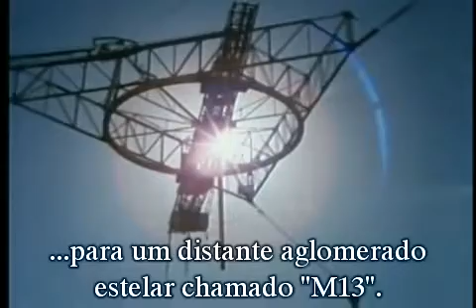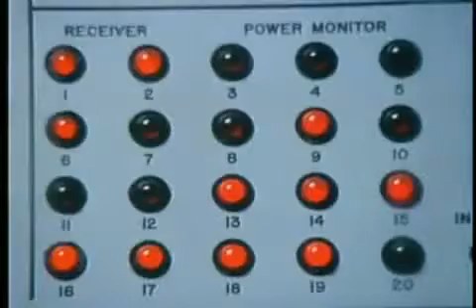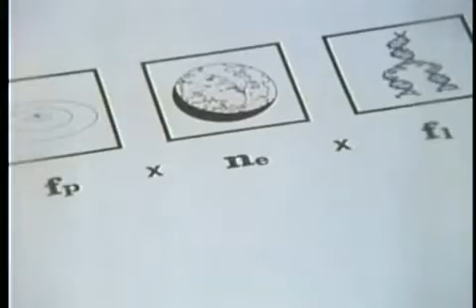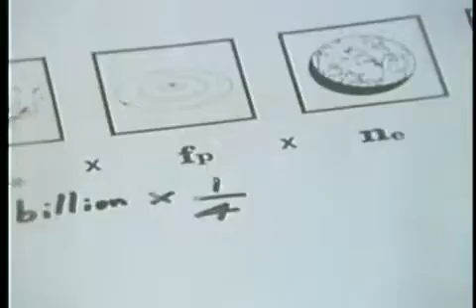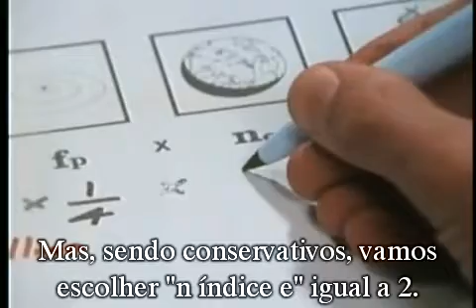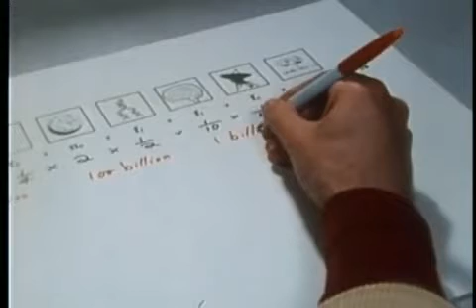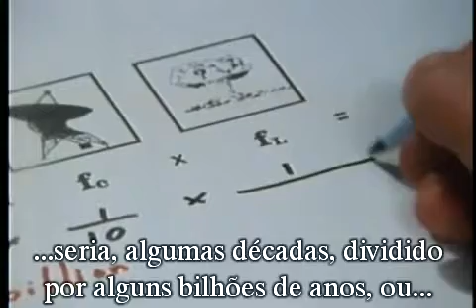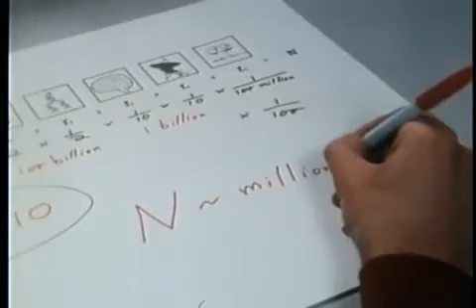Carl Sagan tenta calcular se estamos sozinhos no Universo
A Equação de Drake visa estimar quantas civilizações inteligentes e comunicativas existem simultaneamente na Via Láctea. Carl Sagan, que fez a famosa série Cosmos, explica de forma clara e simples neste trecho da série, como funciona a equação e tenta estimar se será possível, um dia, nos comunicarmos com alguma civilização extraterrestre.